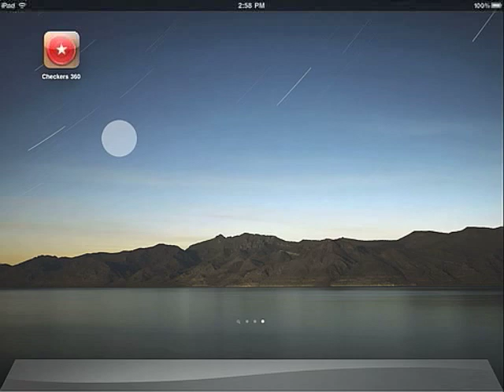Checkers 360: a new iPad board game from Koduco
Cole plays a game of checkers (2x speed)